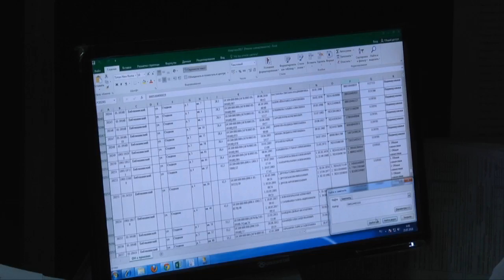Специалисты городского ДГД изыскали новый источник налогов